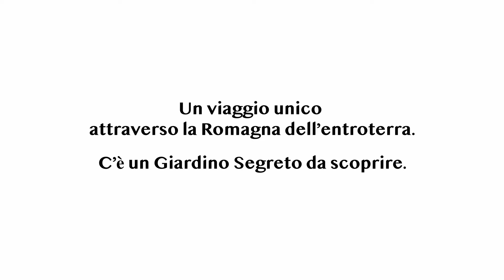L'incanto del confine: Parco Naturale Interregionale del Sasso Simone e Simoncello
Il fascino del confine fra una terra e l'altra, quell'incanto che si sprigiona solo nei luoghi in cui tutto finisce e tutto comincia di nuovo. Il Parco Naturale del Sasso Simone e Simoncello è una meraviglia interregionale, fra Romagna e Marche: dallo stupefacente bosco dominato dal cerro alle foreste ricchissime di specie arboree differenti, fino ai grandi prati su cui in primavera sbocciano le orchidee. Tutto questo e molto di più ti aspetta al MusLeo!